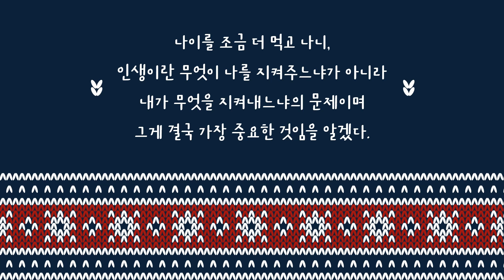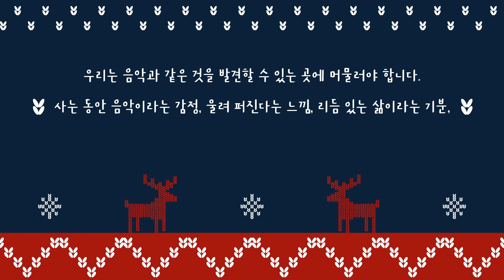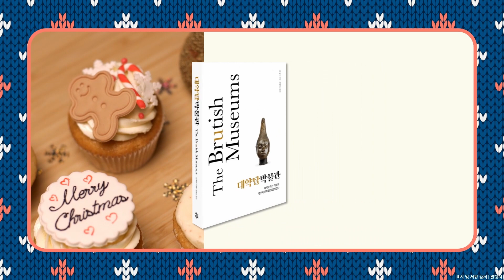[토평도서관] 북큐레이션 ‘12월의 문장 선물’🎄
문장으로 만나는 신착도서📚

① 작은 땅의 야수들 / 김주혜 지음 (2022, 다산책방)
② 가벼운 마음 / 크리스티앙 보뱅 지음 (2022, 1984Books)
③ 그림들 / SUN 도슨트 지음 (2022, 나무의마음)
④ 헤르만 헤세, 음악 위에 쓰다 / 헤르만 헤세 지음 (2022, 북하우스)
⑥ 대약탈 박물관 / 댄 힉스 지음 (2022, 책과함께)

마음을 두드리는 문장이 가득한 다섯 권의 책🎁
토평도서관 종합자료실에서 만나보세요.⛄